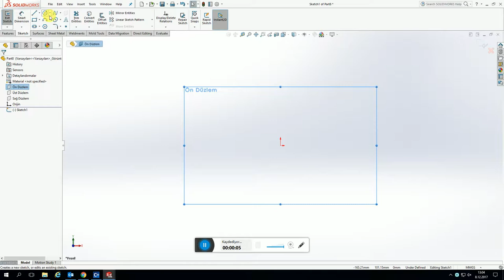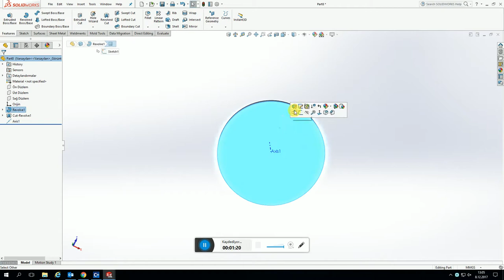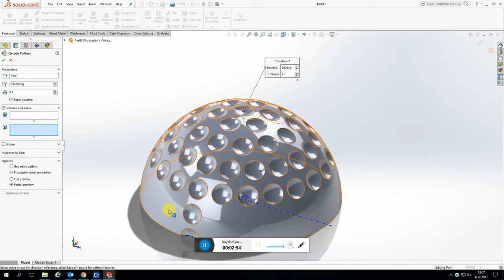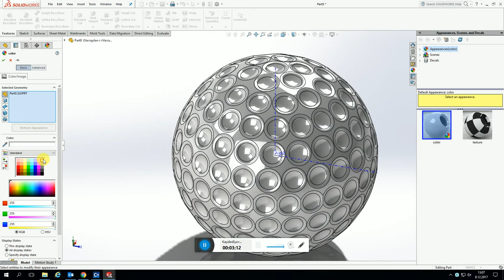SolidWorks Tutorial Golf Ball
İn this Video you will find an easy way of Modelling of a Golf ball